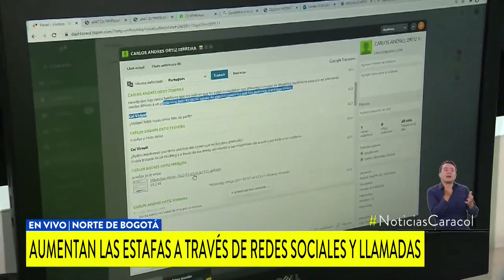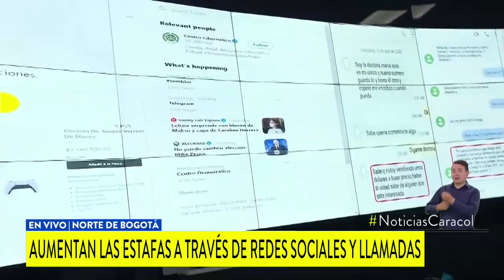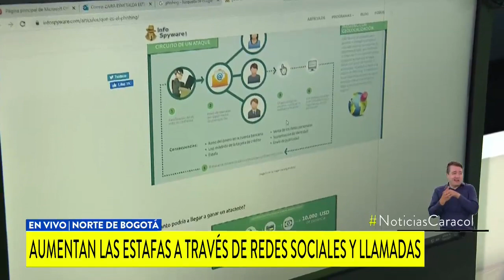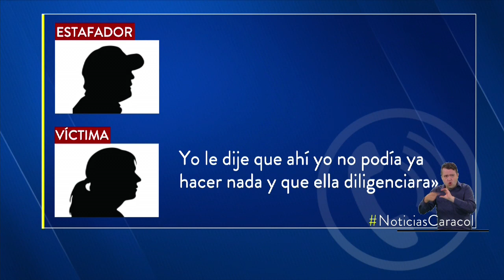Venta de dólares o multas en la DIAN: así estafan por WhatsApp los ciberdelincuentes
Se hacen pasar por conocidos de la víctima y dicen que tuvieron que cambiar su número de celular. Autoridades dicen que el delito de suplantación ha aumentado en un 300%.

En Bogotá, cada hora dos personas caen en la trampa de los ciberdelincuentes, que además de suplantar a empresas para robar datos financieros y de contactos, también están estafando a la gente desde WhatsApp.